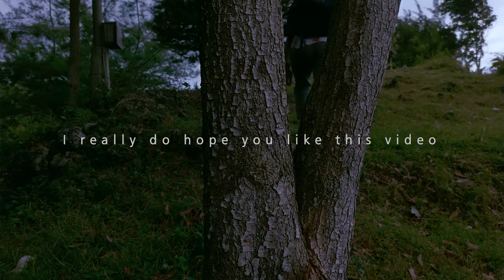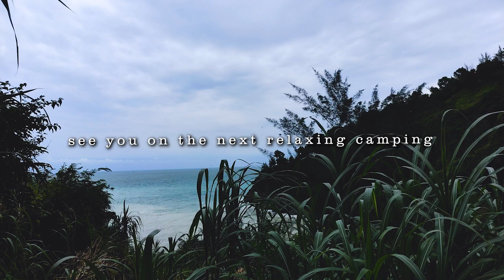SOLO CAMPING ON A BEAUTIFUL HILL WITH HEAVY RAIN & STRONG WINDS - THE HINDIAN OCEAN VIEW - ASMR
welcome to my outdoor camping life with the nuances of silent vlog so that all of you can listen to the sounds of nature quietly.

At the camp this time I solo camping at kebumen, central java - Indonesia. The view this time directly faces the Indian Ocean which is very amazing and I hope that today I can enjoy camping in the rain, camping in heavy rain. on camping this time I was in the south of the island of Java, which directly leads to the very beautiful Indian Ocean,

the nature around here is still very wild, there are still many types of animals, especially here the habitat of venomous snakes is very terrible, there is Naja sputatrix, Bungarus candidus, Calloselasma rhodostoma and many more.

and this place is famous for being haunted because many people perform ritualistic rituals with supernatural beings, making my adrenaline very high when camping alone in a place like this, plus strong winds and quite extreme weather

Sometimes when solo camping in rainstorm or solo camping in thunderstorm makes me feel scared, especially when I solo overnight camping. I prefer solo camping in the rains or solo camping in heavy rain because camping when alone feels more real when it rains.

When I just arrived and set up the tent, suddenly it started to rain, causing me to rush to finish the tent installation. because the rain immediately wet the tent and my tarp.

When it was time to sleep the rain was still very heavy, finally I decided to sleep with the sound of rain making me more relaxing because the relaxing rain sounds made it relaxing to sleep.

I cooking kebab, kebab it's very good food, eat it when it rains to make the night atmosphere more relaxed

Can you hear the beautiful sound of camping, it makes me more excited to do this activity all day long.

Hope you are always healthy and happy.

•Always love nature and throw your trash in its place •

Camera & Camera Editing Software
Camera : Pocopon X3 NFC

Unintentional ASMR
anxiety relief